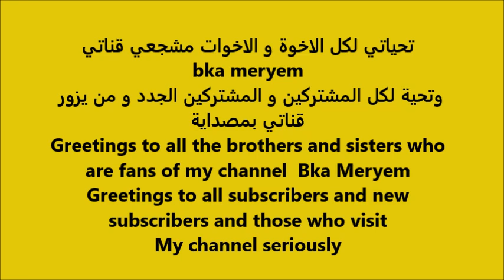رسم فستان سهرة سهل خطوة بخطوة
فيديو اليوم خطوات تصميم لرسم فستان سهرة سهل خطوة بخطوة مع التلوين  بالالوان المائية والاقلام الخشبية بخطوات احترافية سهلة من تشكيلة موديلات لجديد هذا العام. تضمن تصميم هذا الموديل تقنيات توضيحية لطريقة تصميم  الأزياء مثل إنشاء رسم تخطيطي للأزياء باستخدام أقلام الرصاص ثم تجسيده وتلوينه باستخدام الالوان المائية و الأقلام الخشبية

: ادوات الرسم
- قلم الرصاص
- الاقلام الخشبية
- ممحاة
- مبراة
- A4  واوراق الرسم

👇شارك واشترك اذا اعجبك الفيديو شكرا جزيلا على تشجيعك لنا و للقناة كي نقدم  الافضل بمجال التصميم و عالم الموضة و تصميم الازياء مرحبا بالجميع معنا بالقناة